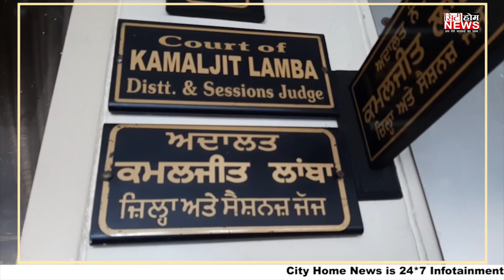ਬਠਿੰਡਾ ਵਿੱਚ ਮੌਕੇ ਤੇ ਕੀਤਾ ਗਿਆ ਕਈ ਕੇਸਾਂ ਦਾ ਨਿਪਟਾਰਾ